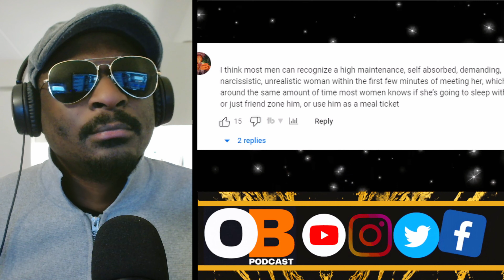Chasing Men That Don’t Exist